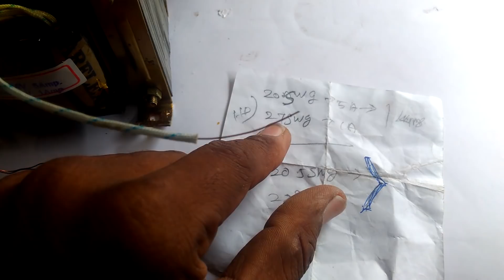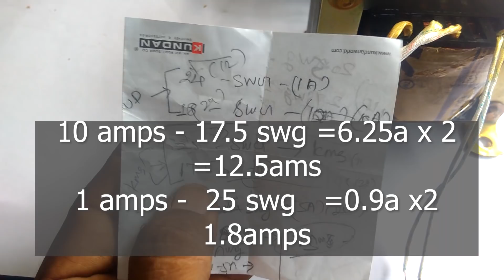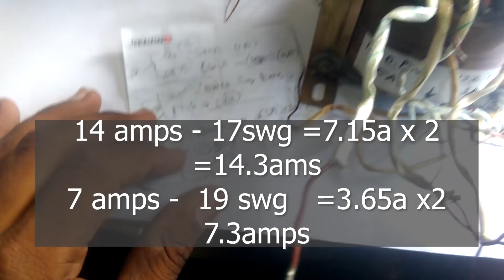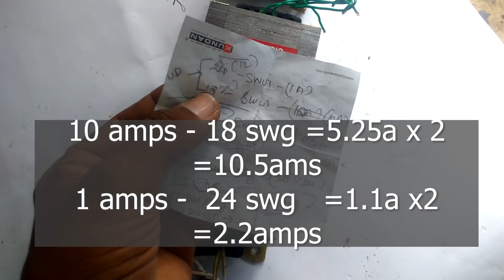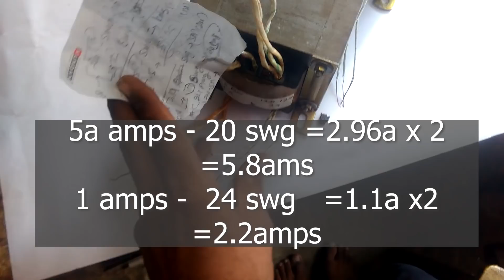Transformer Power Calculation For Home theater Amplifier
how to calculate transformer power supply  ampere